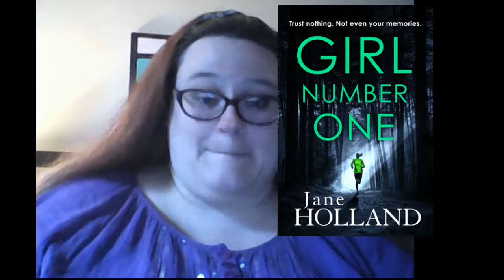Girl Number One Book Review